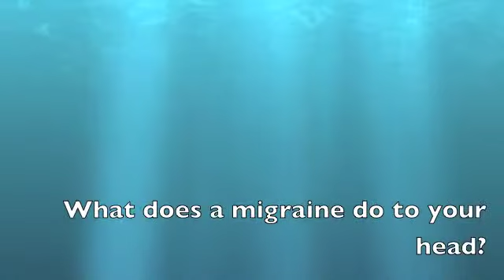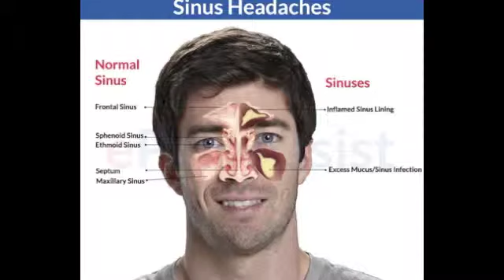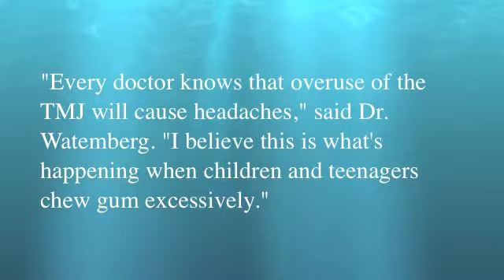Biology Final iMovie Kiera DeProspero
How chewing gum will lead to headaches in teenagers more often.